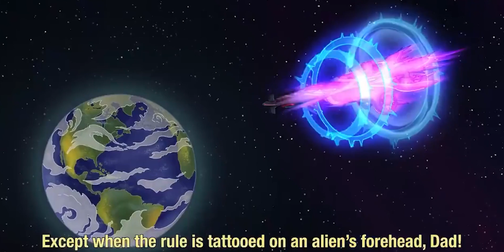Rick And Morty Ep 2